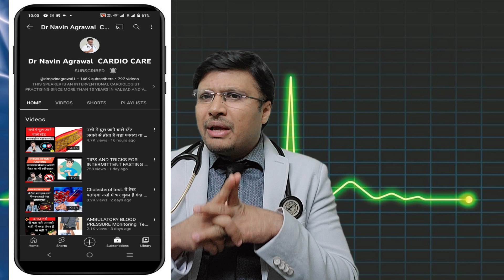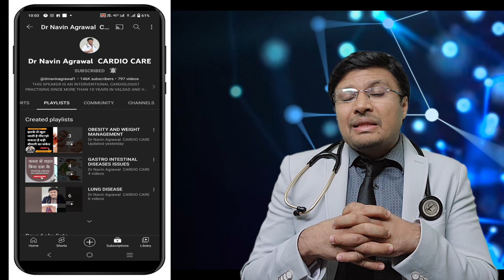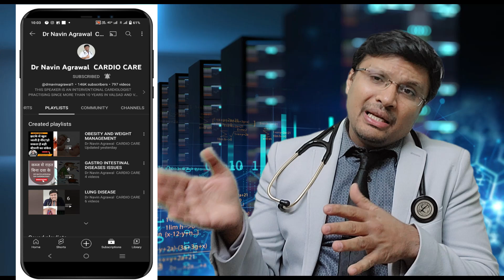PANIC ATTACK :-Best tips for panic attacks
In this video, we will discuss how to effectively help a patient who is experiencing a panic attack. Panic attacks can be overwhelming and frightening for both the individual experiencing them and those around them. It is important to remain calm and supportive in order to provide the best care possible.

First and foremost, it is crucial to educate yourself about panic attacks and their symptoms. This will help you better understand what the individual is going through and how you can assist them. Remember that panic attacks are a result of intense anxiety and are not something that the person can simply "snap out of."

One of the most important things you can do for someone experiencing a panic attack is to remain present and attentive. Encourage them to focus on their breathing and try to breathe slowly and deeply with them. Remind them that they are not alone and that you are there to help them through this difficult time.

Offer reassurance and comfort, but avoid making dismissive statements such as "just calm down" or "it's all in your head." Validate their feelings and let them know that it is okay to feel scared or anxious. Encourage them to seek professional help if needed and offer to assist them in finding resources and support.

By staying calm, supportive, and informed, you can help someone experiencing a panic attack feel safe and supported. Remember that your presence and understanding can make a world of difference in their recovery.

DM CARDIOLOGIST

3:30pm to 5:30 pm in afternoon Daily(Excluding Sunday)

Halar road,

Valsad
For appointment:-
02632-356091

Vapi:-
21ST CENTURY HOSPITAL